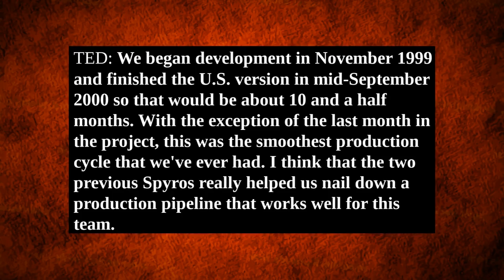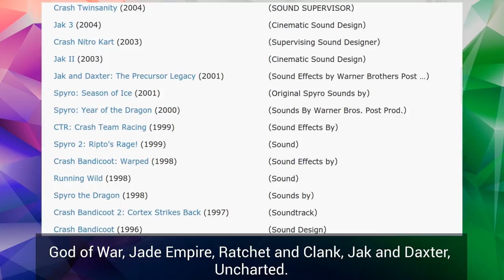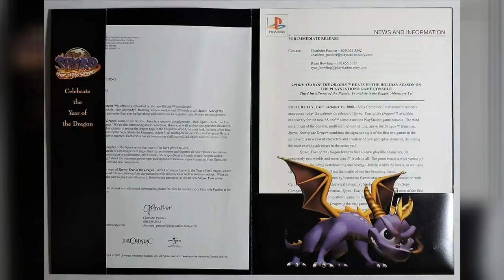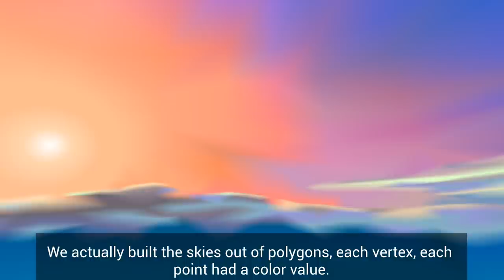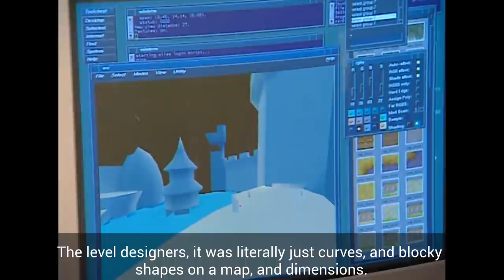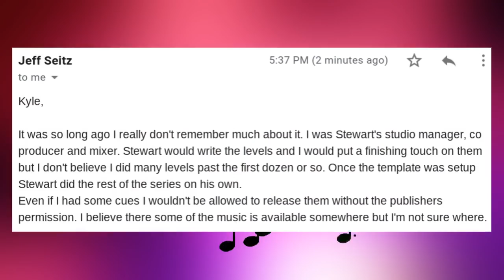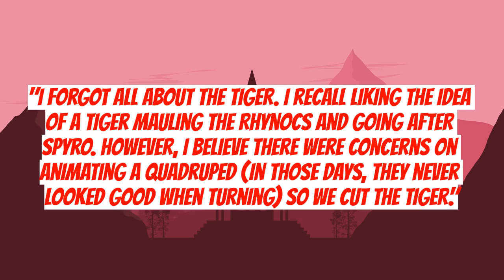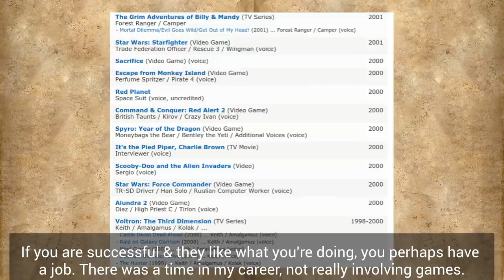Spyro: Year of the Dragon Documentary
At long last, here's the Spyro 3 Documentary! This video includes many developers of the Spyro Trilogy and of course, hwd405, who is the narrator this time around. Please enjoy this 45-minute investigation that reveals many new details about the development of the entire Spyro Trilogy!

Thabeast721, Crystalfissure, HCMPA, PlayStation Underground (Footage)
Spyro Wiki (Images)

And, a huge special thanks to all the developers that made this video possible.